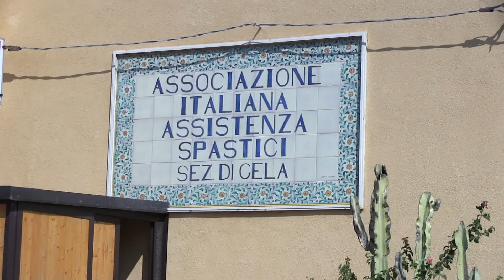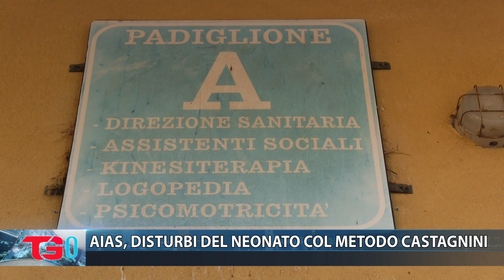AIAS, DISTURBI DEL NEONATO COL METODO CASTAGNINI